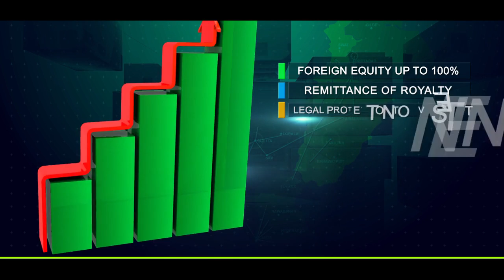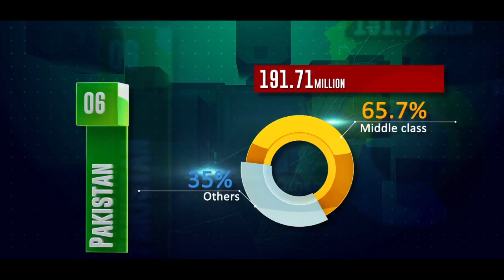Board of Investment (BOI) documentary by MCP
This is a corporate documentary Midas Communications Pakistan (MCP) produced for the Board of Investment (BOI), Pakistan. The film was aimed at highlighting the investment potential of the country while at the same time underpinning the role of BOI as a facilitator.
Midas Communications Pakistan is a full-service advertising and communications firm with substantial experience in the development and execution of print and electronic media campaigns for an array of clients in public, corporate and development sector. We deal in a wide range of media services and solutions. These include production of television/radio commercials, dramas, talk shows, documentaries, intros, websites, animations etc.